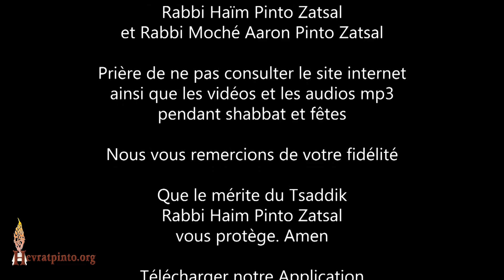5 MINUTES... Comment et d'où viendra ma délivrance